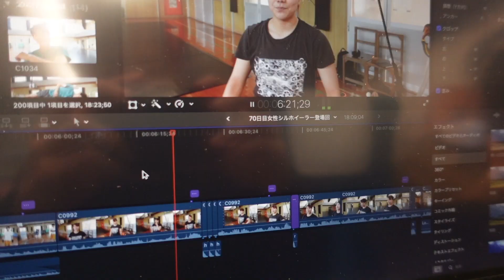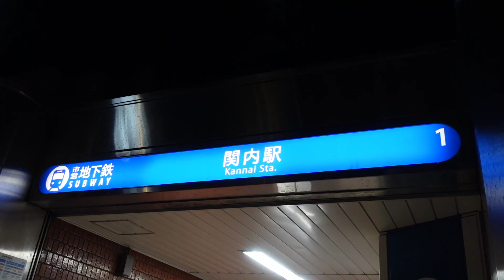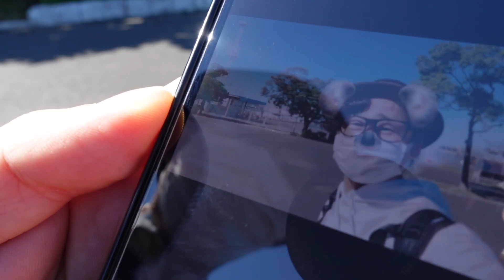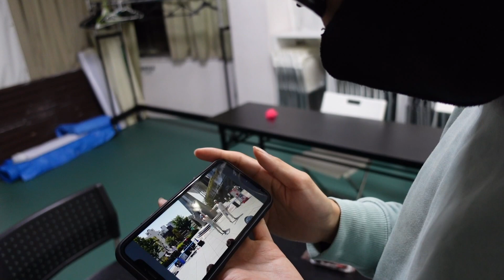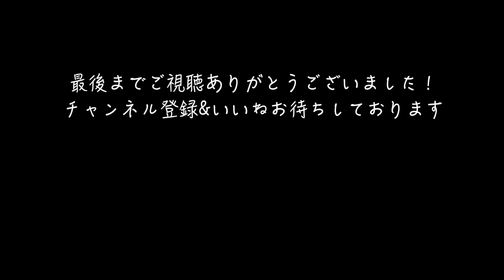【横浜VLOG】ひこ界ちゃんねる撮影の裏側in横浜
初めまして、サーカスパフォーマーの谷口界と申します。
シルホイールというサーカスの演目をメインにプロとして活動しています。
中々見られないサーカスパフォーマーの日常を少しでも身近に感じてもらい、こんな生き方もあるんだなと思いつつ、ゆるりと見て頂ければと思っています。
興味が湧いたら是非生でサーカスを観に来いらして下さい。

協力：瀬戸内サーカスファクトリー